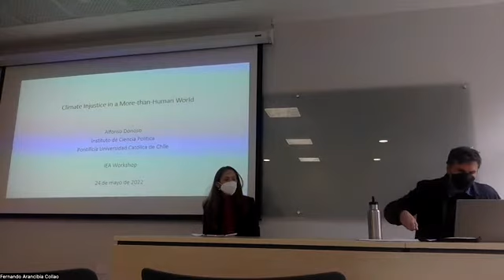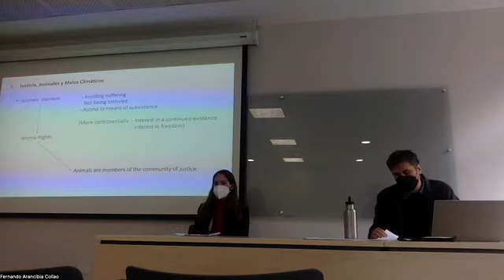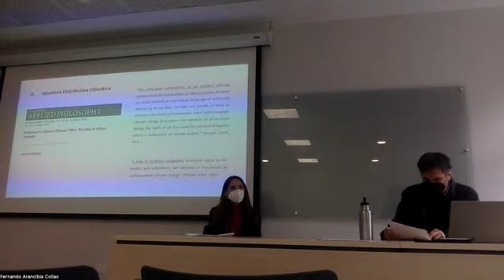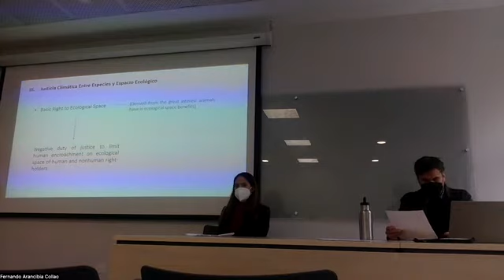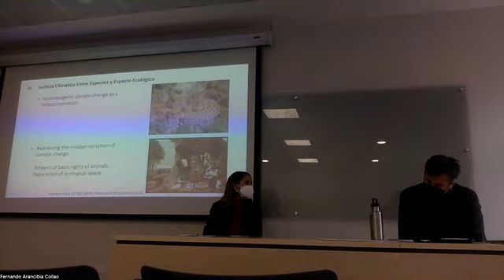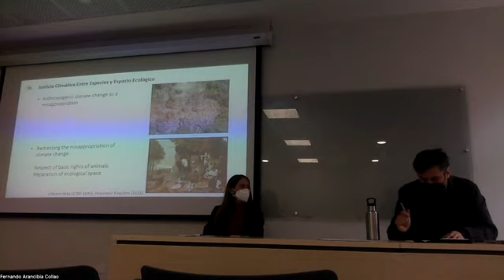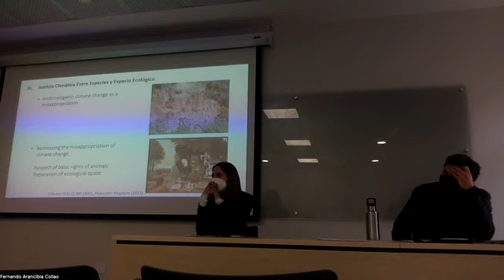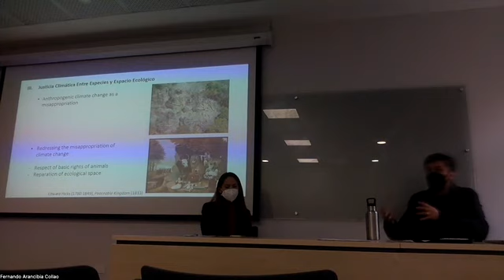Conferencia IEA "Climate Injustice in More-than-Human World"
Profesor Alfonso Donoso, Instituto de Éticas Aplicadas e Instituto de Ciencia Política de la Pontificia Universidad Católica de Chile.
24 mayo 2022